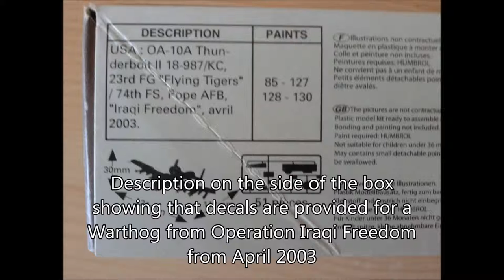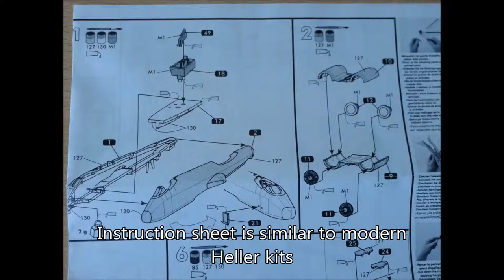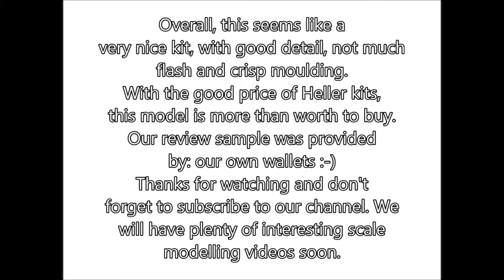Heller 1/144 A-10 Thunderbolt II - Inbox Review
Inbox Review of the Heller 1/144 scale A-10 Thunderbolt II model.

Kit:
Heller 1/144 A-10 Thunderbolt II

Name: 01 Opening Titles
Artists/Composers: Hans Zimmer & Lorne Balfe
Album: Call of Duty Modern Warfare 2 - Complete Score
Genre: Soundtrack - Game
Year: 2009